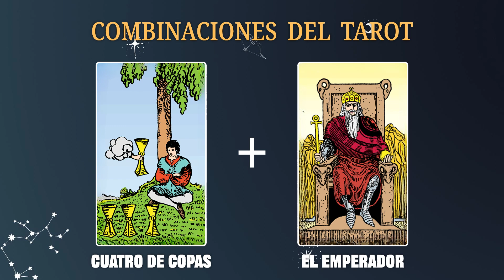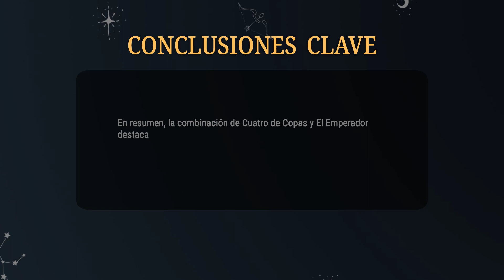Cuatro de Copas & El Emperador 💡COMBINACIONES DEL TAROT Y SU SIGNIFICADO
En resumen, la combinación de Cuatro de Copas y El Emperador destaca la importancia de encontrar un equilibrio entre la exploración emocional y el establecimiento de límites saludables en todas las áreas de la vida.